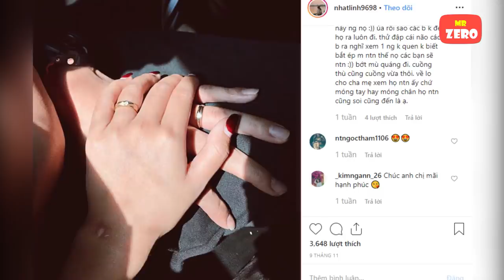Tìm hiểu Võ Nhật Linh, vợ sắp cưới của tuyển thủ Phan Văn Đức ĐT Việt Nam